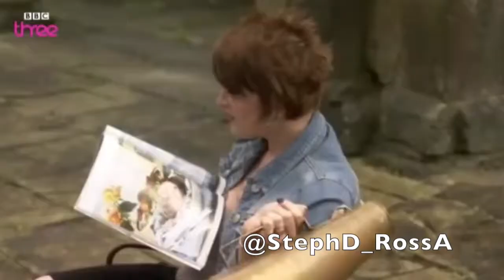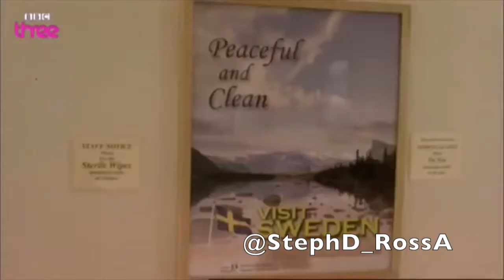Ross Adams as Jeff in The Gemma Factor!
Ross Adams Played Jeff in BBC three 'The Gemma Factor'